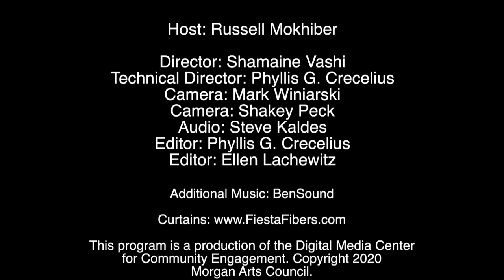Storme Frame, Candidate, WV House of Delegates 66th District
Storme Frame, Candidate, WV House of Delegates 66th District discusses the key issues .

This Week in Morgan County, which is hosted by Russell Mokhiber, is a weekly interview series addressing issues and topics affecting the citizens of Morgan County, West Virginia and the Eastern Panhandle.

This program is a production of the Digital Media Center for Community Engagement.

This program is presented by Russell Mokhiber who is wholly responsible for the content.  The opinions expressed do not reflect the views of the Morgan Arts Council, Inc., the Digital Media Center for Community Engagement, Comcast NBC Universal or any governmental entities that may provide funding support to these organizations. None other than the program host are accountable for any of the material presented. For more information on this program contact Russell Mokhiber

This Week in Morgan County, Morgan Arts Council, Ice House, Berkeley Springs WV, Morgan County, Digital Media Center, Digital Media Center for Community Engagement, Ice House Gallery, Berkeley Springs, WV, Russell Mohkiber, Storme Frame, WV House of Delegates District 66